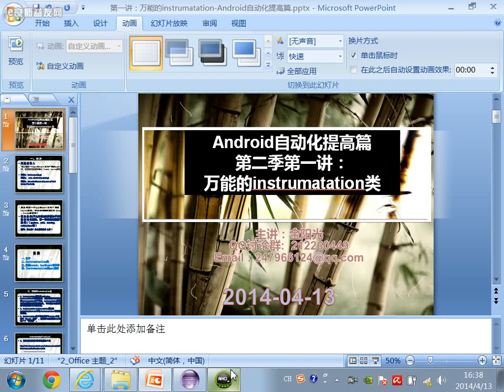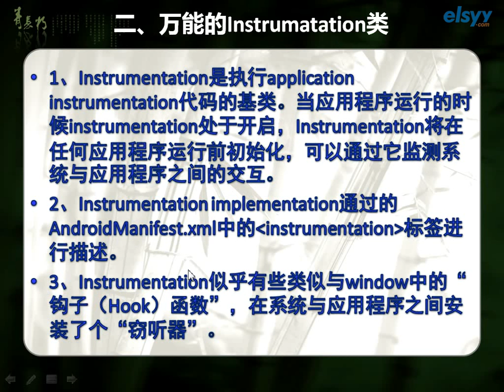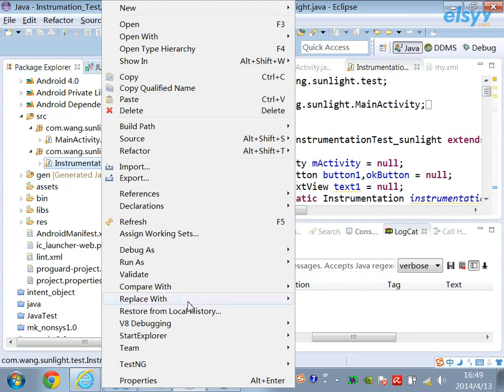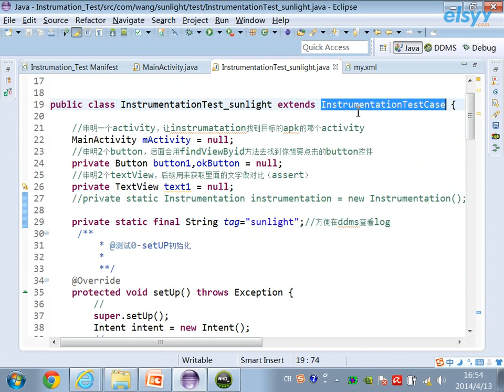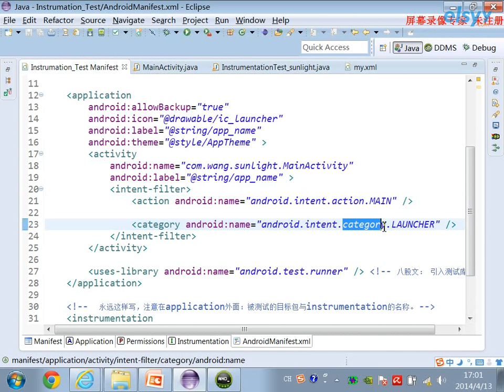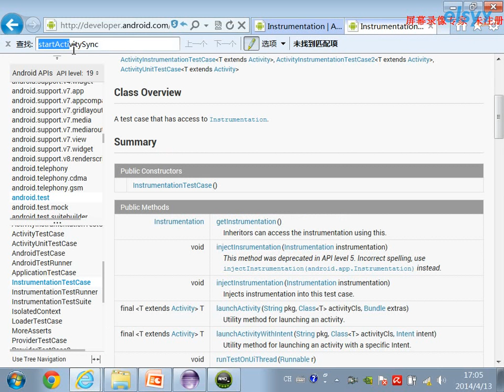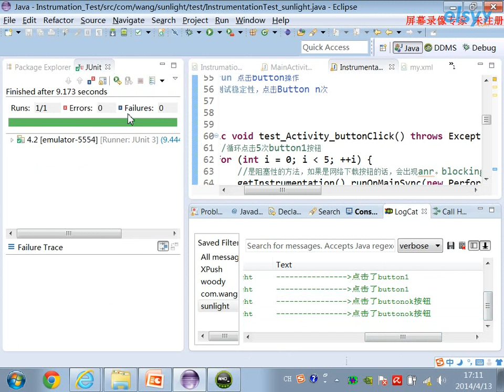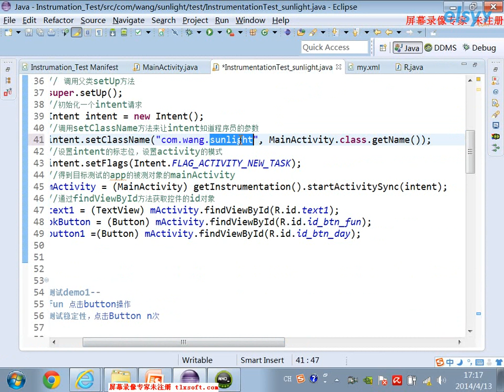5101 第1課 第二季第一講 instrumentation框架（上）